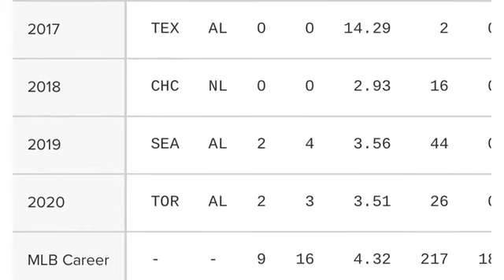Miami Marlins Sign Anthony Bass Fantasy Baseball / MLB News